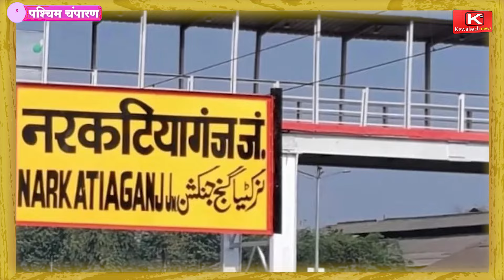लोकसभा चुनाव,वैसे पार्टी अपने प्रत्याशी ....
लोकसभा चुनाव,वैसे पार्टी अपने प्रत्याशी .|| Lok Sabha elections, however the party names its candidates. ||